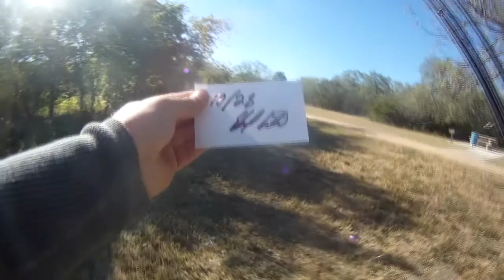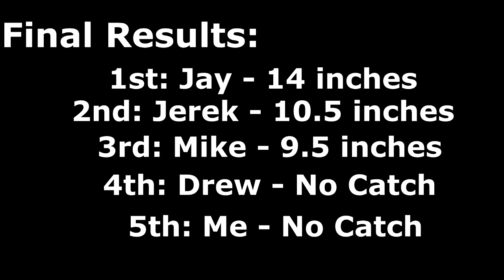FIRST TOURNAMENT - Good Start for the group, not so much for me.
We had a handful of people show up for the first SASDBFTC Tournament, and it was an overall success, other than the fact I came in last place. And yes, My lens is scuffed. I'm in the process of moving and can't get a new one for a while.

My Official Home Page (One of the few places you can find American Tackle products):

Gear used in most videos:
Slim Senkos
Ugly Stik GX2
Daiwa Revros Reel